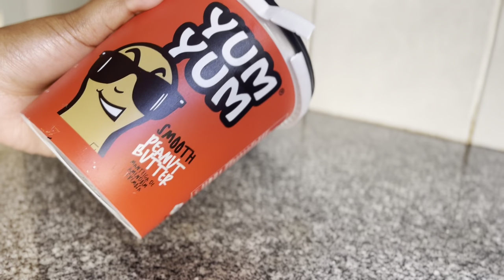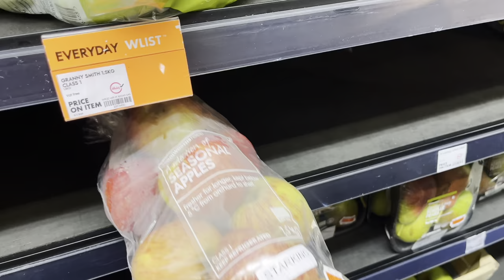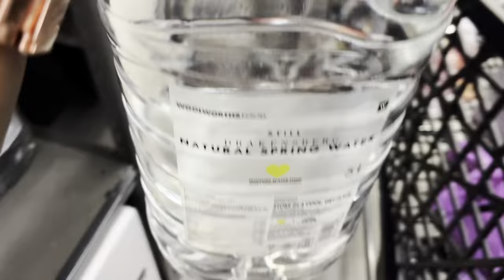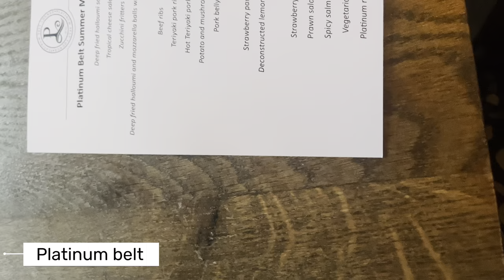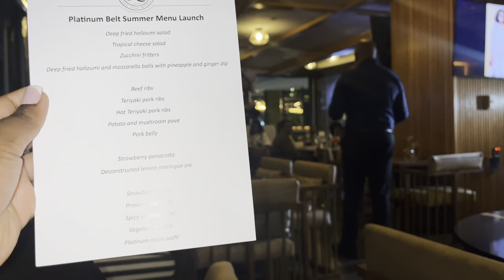Vlogtober: nail appointment | Platinum belt summer launch menu | a day as a content creator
s.ne_mkhasibe